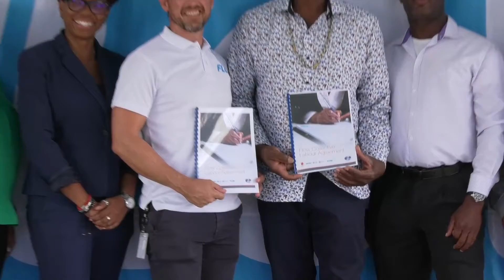I pa finalisa Valerie Brunken ta dirigi algun palabra na e tim ku a para tras di henter e proseso.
I pa finalisa Valerie Brunken ta dirigi algun palabra na e tim ku a para tras di henter e proseso aki.